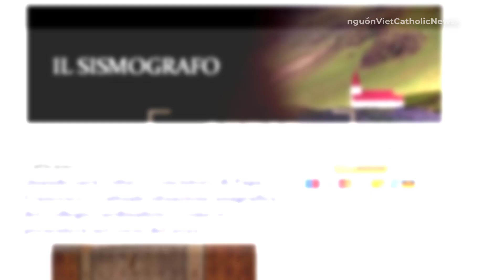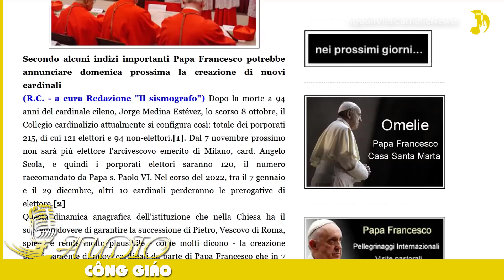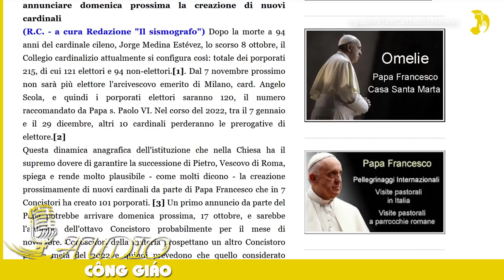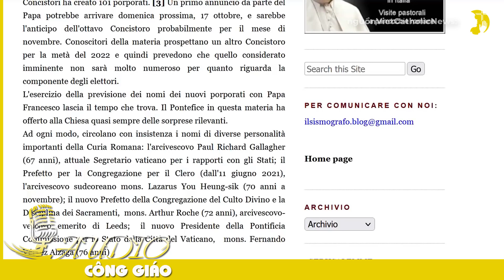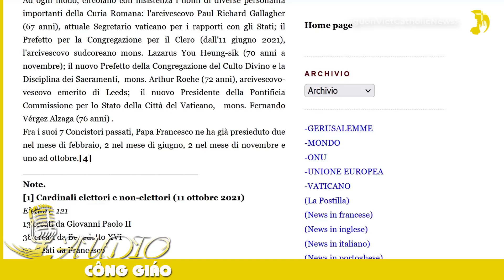Hồi hộp chờ Tin Vui cho Việt Nam - ĐTC sẽ công bố danh sách tân Hồng Y từ Chúa Nhật 17/10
Trong một bản tin hôm thứ Hai 11 tháng 10, hãng tin Sismografo của Italia đã đưa ra dự đoán rằng trong buổi đọc kinh Truyền Tin trưa Chúa Nhật 17 tháng 10 tới đây, Đức Thánh Cha Phanxicô sẽ công bố danh sách các tân Hồng Y được tấn phong vào tháng 11.

Sau cái chết ở tuổi 94 của vị Hồng Y người Chí Lợi, Jorge Medina Estévez, ngày 8 tháng 10 vừa qua, tình trạng của Hồng Y Đoàn hiện nay có thể tóm tắt như sau: Tổng số Hồng Y là 215 vị, trong đó 121 vị là Hồng Y cử tri và 94 vị không còn quyền bầu Giáo Hoàng. Từ ngày 7 tháng 11, Đức Hồng Y Angelo Scola, tổng giám mục hiệu tòa của Milan, sẽ qua tuổi 80, và do đó, số Hồng Y cử tri giảm xuống còn 120 vị, là con số được Đức Giáo Hoàng Phaolô Đệ Lục ấn định. Vào năm 2022, từ ngày 7 tháng Giêng đến ngày 29 tháng 12, 11 Hồng Y cử tri khác sẽ mất quyền bầu Giáo Hoàng.